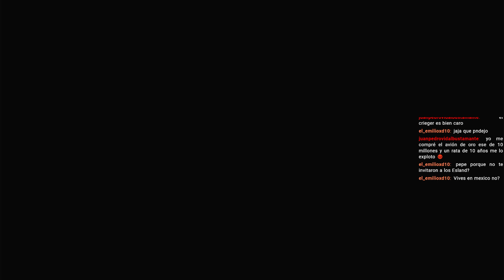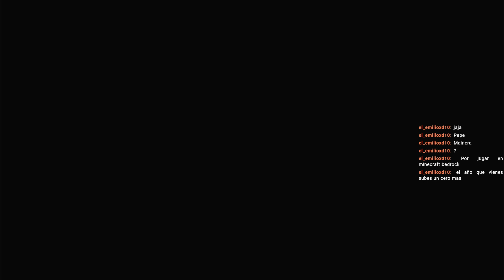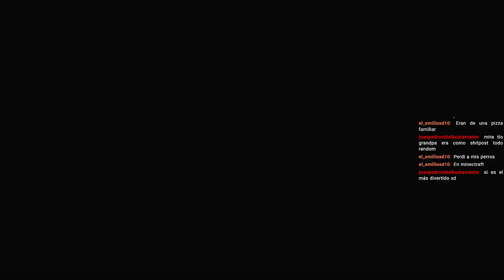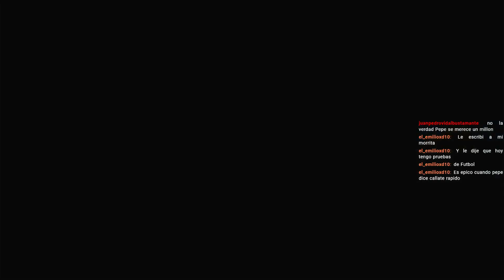Muer0 En el Aire y Con Mi Propio Misil Ep 64. GTA 5 ONLINE